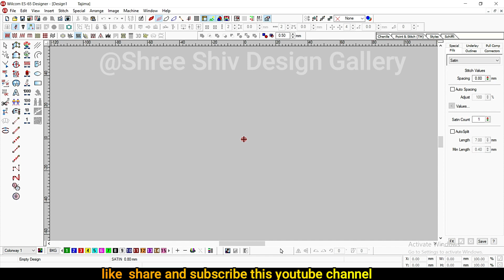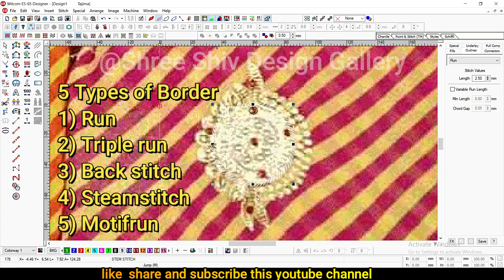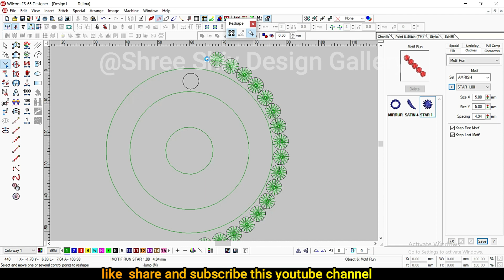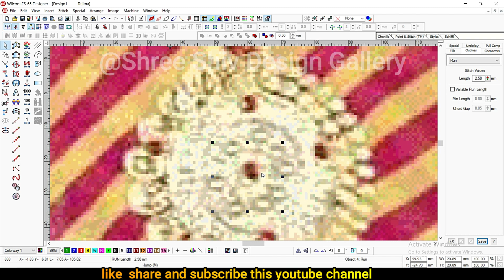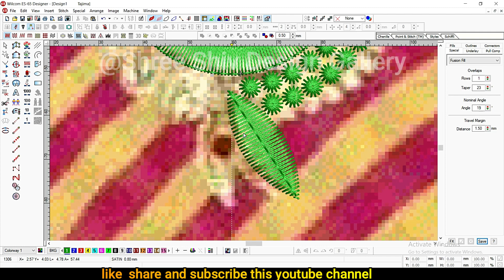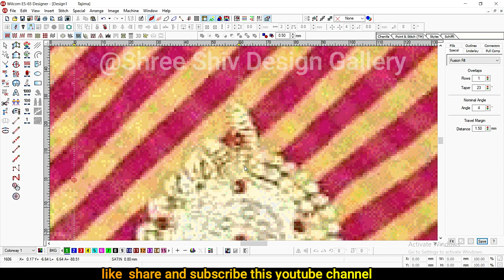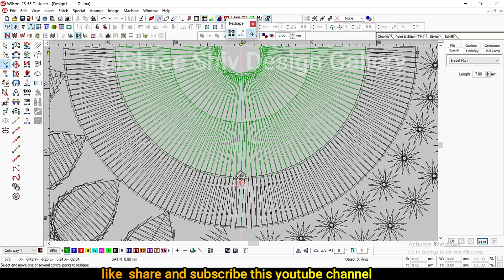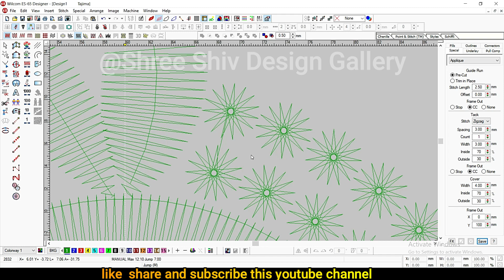How to make butta design in wilcom 2006 | Shree Shiv Design Gallery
Hallo dosto ,
aaj is video me aapko ek butta Drowing and punching bataunga .is butta me aapko patti banana or ring banane ka method bhi duya he .ring ko kese drow karna he or patti me satin chalne ke bad upar se triple run ka effect kese dena he vo bataya he to video ko end tak jarur dekhiye ga .
Thanku verry much .

other video on my channel :

multy embroidery

design save in dst file

kali firma part arrange

kashmiri stitch

blouse firma design

how to make firma

 how to improve design speed

How to use contur and e stitch

how to drawing emb design

How To Scan Sample in wilcom 2006

Cording Embroidery Design Drawing And Punching

Embroidery Design Punching Method

How To Punch The embroidery Design

Use 5 Tools With Practical

how to solve system error problem

how to check properties in wilcom 2006

how to make wave effect in wilcom 2006

how to use sequin run

tatami stich ke bareme bahtarin video jisme effect or uske  code bhi diye he

 7 types of stitch ka pura video detail ke sath

important settings of wilcom 2006

how to make single motif

how to make auto applique

how to use ring,star  and circle

how to install true sizer

the different of backstitch and steamstitch

how to use motif fill and motif run

different between run and triple run practical  part -1

different between run and triple run practical  part -2

desingn ke koi bhi part ko kisi bhi side me ghuma neka sabase aasan rasta is video me or vobhi shortcut ke sath

how to use input c and how totransfer in input a

garment ki design bannake me kam aane vala tool fusion fill / how to use fusion fill

another settings of wilcom 2006

how to use complexfill tool

how to use input b in wilcom 2006

how to install wilcom 2006 in windows 7  32 bit

how to make pagdi effect and mirror with input a

how to use input a in wilcom 2006 practical with butta

how to use input a in wilcom 2006

how to select design in wilcom

how to use vector in wilcom

how to install wilcom 2006 in windows 10 64 bit